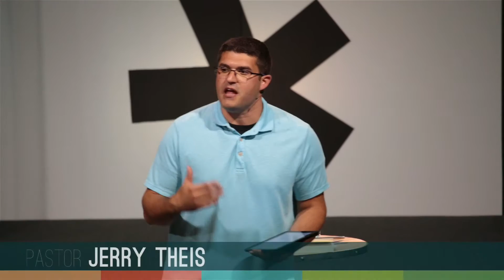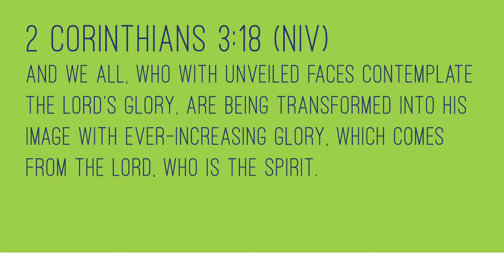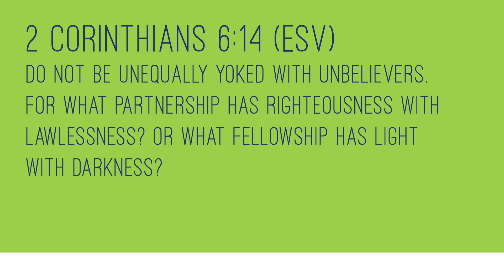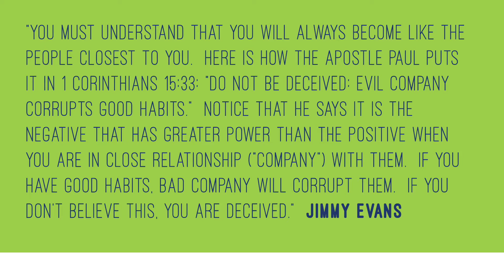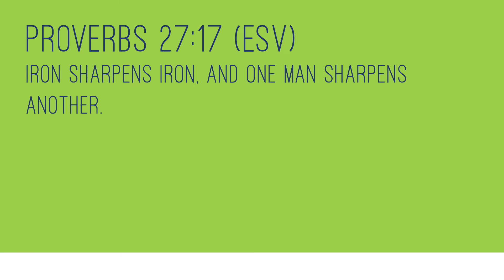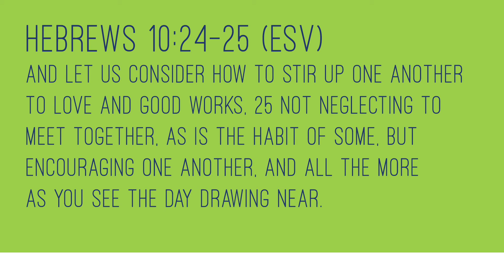Transformed - Part 4